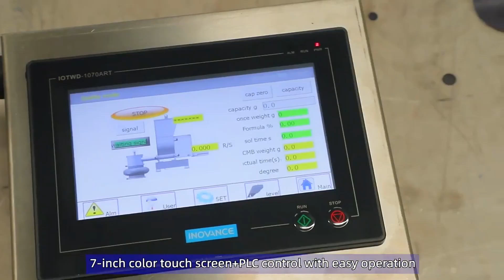Mconvey Pigment Doser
1. User Friendly HMI
2.Quick disassembling
3.High precision
4.Automatic stop alarm device
5.Configure a variety of toners
6. Equipped with 485 communication function.
For 3D flagment material dosing, food ingredient dosing.